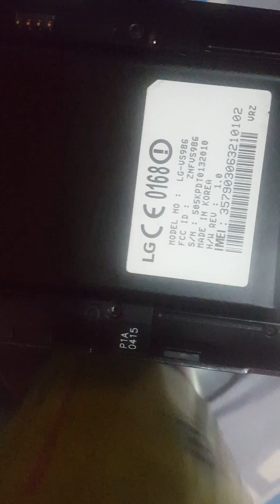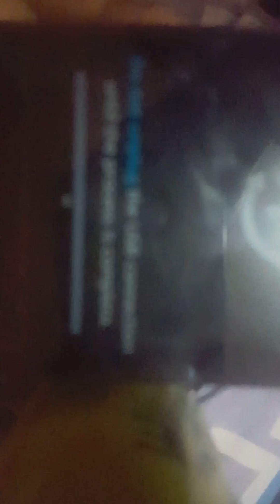LG G4 bootloop possible fix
This may not work for some experiencing the bootloop issue/ stuck on logo , it work for my LG G4 VS 986